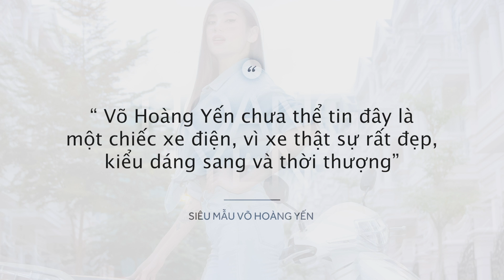Siêu mẫu Võ Hoàng Yến tin chọn PEGA-S - Xe ga điện số 1 thế giới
Hàng loạt các ngôi sao nổi tiếng của Việt Nam đã lựa chọn PEGA-S, chiếc xe điện số 1 thế giới với kiểu dáng sang trọng, đẳng cấp cùng chất lượng tiêu chuẩn Châu Âu. Siêu mẫu Võ Hoàng Yến vẫn chưa thể tin được đây là 1 chiếc xe điện bởi PEGA-S có thiết kế rất đẹp, kiểu dáng thời thượng. Võ Hoàng Yến cảm ơn thương hiệu PEGA đã làm ra một chiếc xe điện tuyệt vời như thế này.